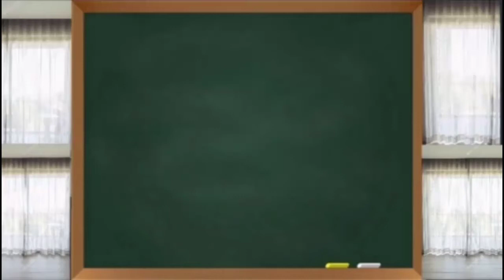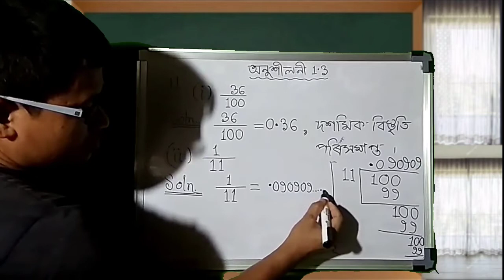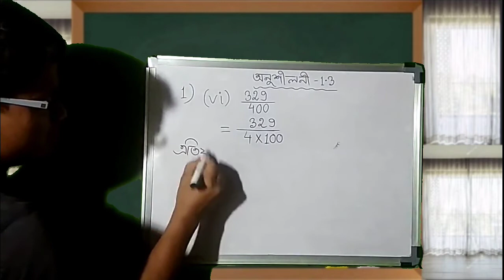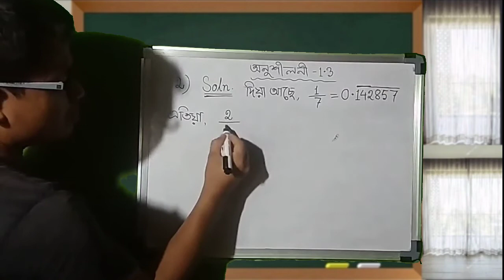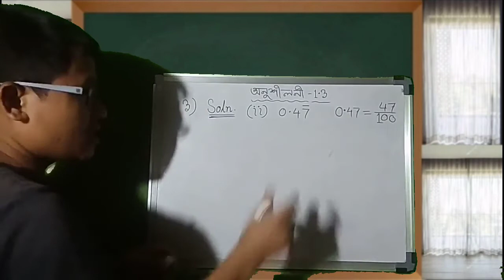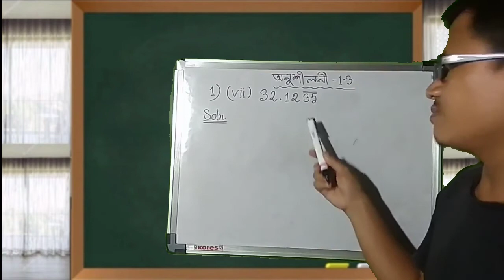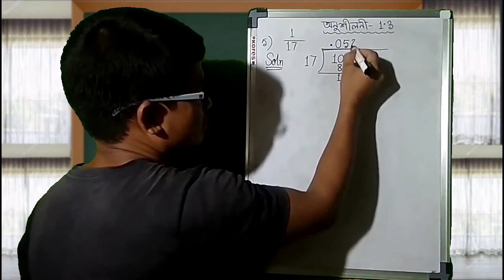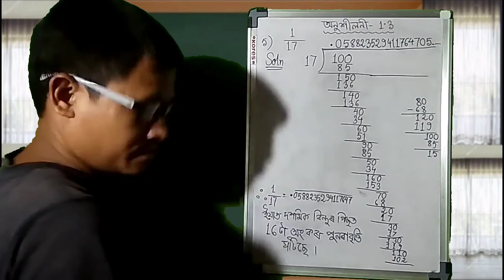Class9 Maths Solutions/Ex:-1.3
Dear students through this video you will be able to learn how to find the decimal expansion of Rational Numbers and the various types of decimal expansions and to find rational numbers between any two given rational numbers. Also to find irrational numbers and their decimal expansions.